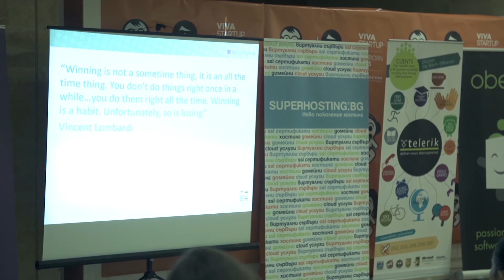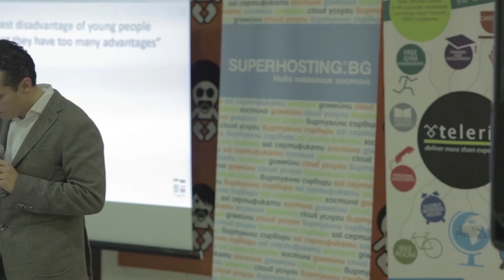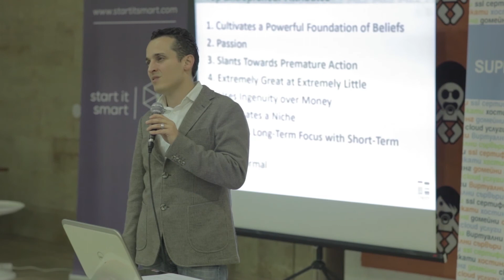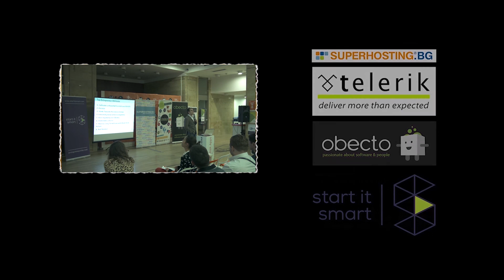SIStory | Todor Yotov (3/5)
SIStory с Тодор Йотов: Как да бъдеш Голямата Малка компания на пазар, където не ти е мястото (част 3 от 5)
Събитието се проведе на 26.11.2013 г.